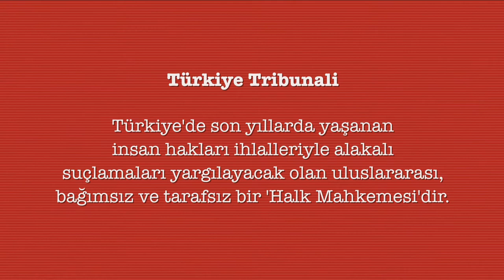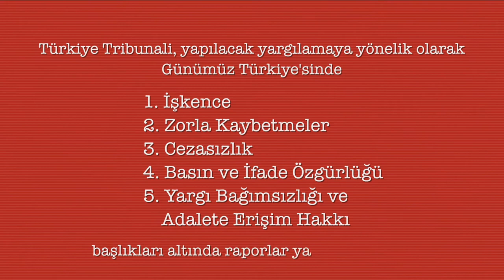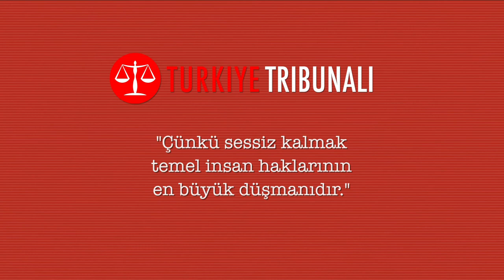Türkiye Tribünal Mahkemesi'nin, 2021 yılı mahkeme duruşması İsviçre-Cenevre'de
TARİHİ KAYDEDİN: 𝟮𝟬-𝟮𝟰 𝗘𝘆𝗹𝘂̈𝗹, 𝟮𝟬𝟮𝟭

Türkiye Tribünal Mahkemesi, 2021 yılı mahkeme duruşmasını  İsviçre-Cenevre'de gerçekleştirecektir. Etkinlik (canlı yayın ve fiziksel katılım yoluyla) kamuya açık olacaktır.

Daha fazla bilgi ve kaydolmak için bizi sosyal medyada takip edin veya websitemizi ziyaret edin.